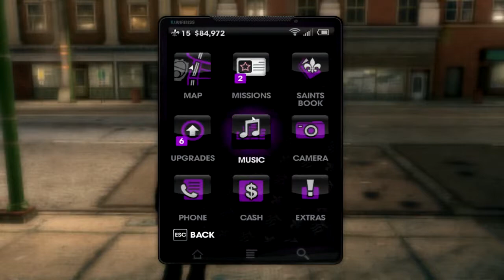Pelaillaan Saints Row The Third - Extra - Arvaa minkä aika nyt on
Arvaa minkä aika nyt on?
Aivan oikein!
Saman paskan ku-

Täh!?
Mähän oon tehny nää jo?!